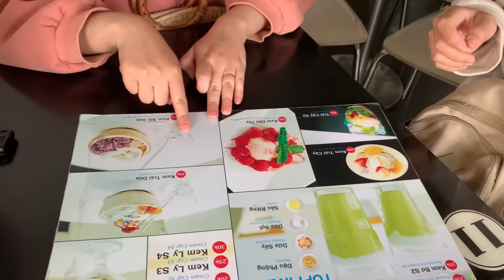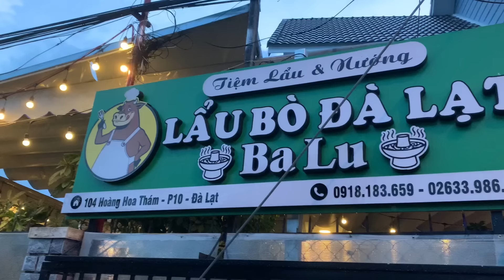Ba Ngày Hai Đêm Tại Đà Lạt | Vlog Đà Lạt | Hỷ Môn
Chuyến đi Đà Lạt 3 ngày 2 đêm của tụi mình vào lúc mùa hè, mùa mưa. Cũng may mắn là chuyến đi không bị mắc mưa nhiều. Mong là mọi người sẽ thích vidoe này và để lại comment góp ý để mình cải thiện hơn nữa.
Cảm ơn tất cả mọi người ạ!